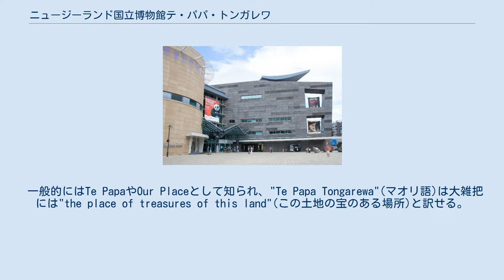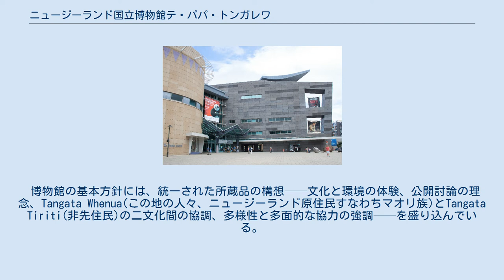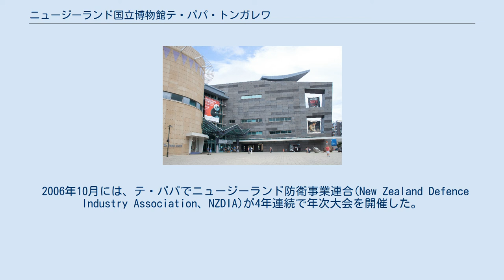ニュージーランド国立博物館テ・パパ・トンガレワ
ニュージーランド国立博物館テ・パパ・トンガレワ (Museum of New Zealand Te Papa Tongarewa) は、ニュージーランドの国立博物館である。
 1865年設立のコロニアル・ミュージアムに起源を持ち、1988年に博物館設立計画が誕生する。
1992年にニュージーランド博物館テ・パパ・トンガレワ法1992が議会を通過し1998年に開館した博物館。
建物の設計はJASMAX社が担当しフレッチャー・コンストラクション社が施行を担当した。
 一般的にはTe PapaやOur Placeとして知られ、"Te Papa Tongarewa"(マオリ語)は大雑把には"the place of treasures of this land"(この土地の宝のある場所)と訳せる。
 テ・パパの建物は、ニュージーランド、ウェリントンのケーブル・ストリートの海岸沿いにある。
建物内は、ニュージーランドの文化や環境に特化した展示や喫茶店、土産物屋の6階からなる。
博物館には人造の洞窟や自然の茂み、湿地のある野外空間も含まれる。
36,000平方メートルの建物は、1998年の開館に3億ニュージーランド・ドルかかっている。
トリー・ストリートにある2つめの建物は研究と保管に用いられており、一般には開放されていない。
 テ・パパは、サー・ピーター・ブレイクとニュージーランド首相（当時）のジェニー・シップリーおよびシップリーの2人の子供により1998年2月14日に開館された。
博物館は開館5か月で入館100万人を記録し、年間100～130万人が訪れる。
 博物館の基本方針には、統一された所蔵品の構想──文化と環境の体験、公開討論の理念、Tangata Whenua(この地の人々、ニュージーランド原住民すなわちマオリ族)とTangata Tiriti(非先住民)の二文化間の協調、多様性と多面的な協力の強調──を盛り込んでいる。
2004年には、Toi Te Papa: Art of the Nationと題されたニュージーランド絵画の長期展示へ更なるスペースが充てられた。
 博物館は、時には議論の中心となることがある。
国の最も重要な歴史的芸術品のコレクションのある敷地が、世界で最も活発な活断層の一つの近くにある埋立地の水際にあることが、一部の人々の心配事となっている。
幾つかの展示の見世物的性質への批判がある(主にTime Warpセクション)。
幾つかの展示には十分な注意が払われていないという批判もある。
例えば、コリン・マカーンの主な作品が、ニュージーランド文化の展示中の、1950年代の冷蔵庫と並んでいることである。
 2005年12月には、博物館はWellington Arts Festivalと開催時期がかち合ったToi Te Papa: Art of the Nationの長期間の延長をアナウンスした。
それにも関わらず、博物館は彼らのウェブサイトへこの変更を反映させず、指輪物語の展示のままとし続けた。
これはニュージーランドの多くの芸術家コミュニティの間に激しい怒りを引き起こした。
 2006年10月には、テ・パパでニュージーランド防衛事業連合(New Zealand Defence Industry Association、NZDIA)が4年連続で年次大会を開催した。
抗議団体が博物館の正面玄関を封鎖し、来館者の往来を妨害した。
似たような抗議で、前年には20名の逮捕者が出ている。